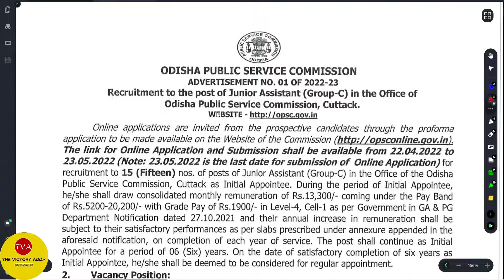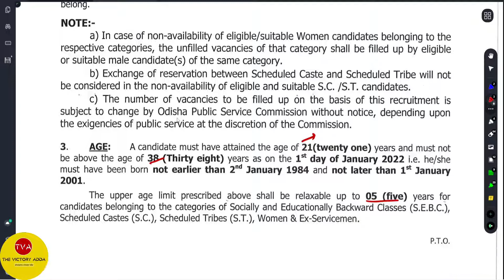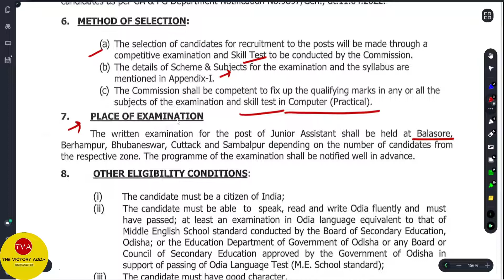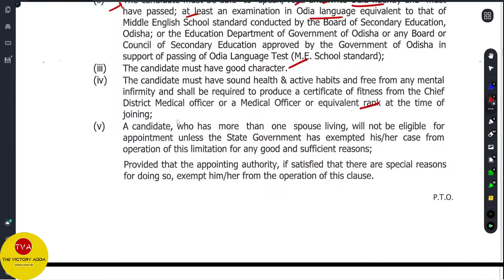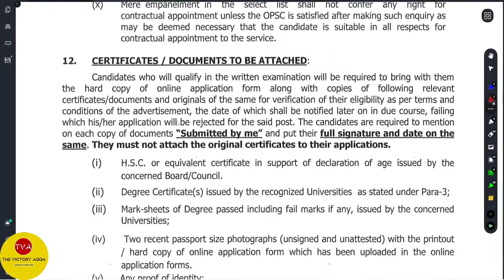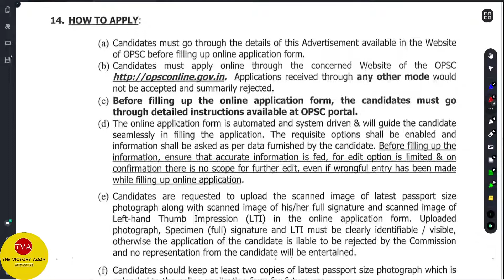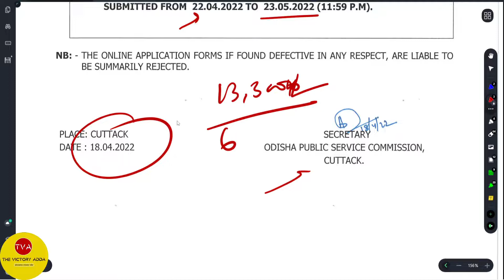OPSC JUNIOR ASSISTANT ONLINE FORM 2022| OPSC JUNIOR ASSISTANT VACANCY 2022| OPSC JA RECRUITMENT 2022